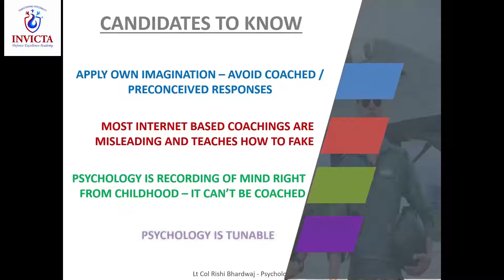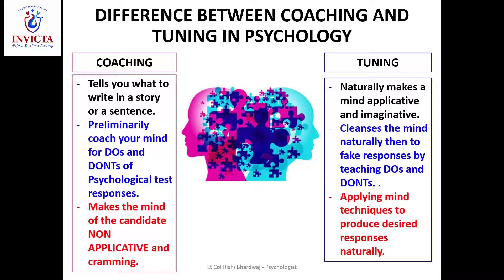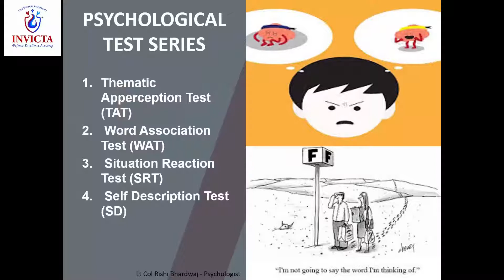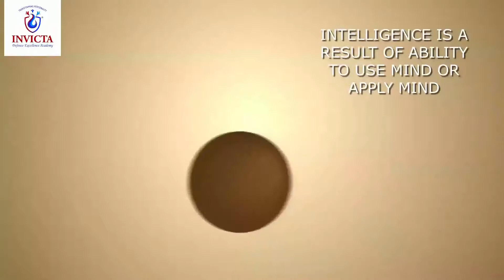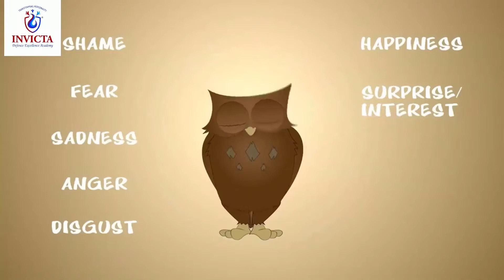Understanding Psychology of SSB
Lt Col Rishi Bhardwaj, Psychologist of Invicta Defence Excellence Academy gives tips on understanding Psychology of SSB.

Want to join Indian Army, Indian Airforce or Indian Navy?
Want to live a life extraordinary?
Want to ace you SSB Interview?
Understand how to tackle Psychology assessments.